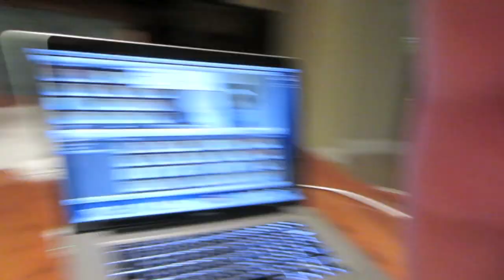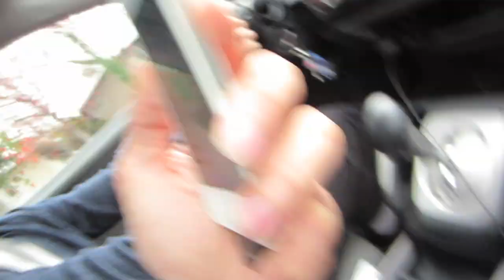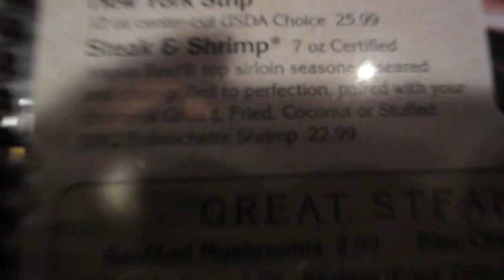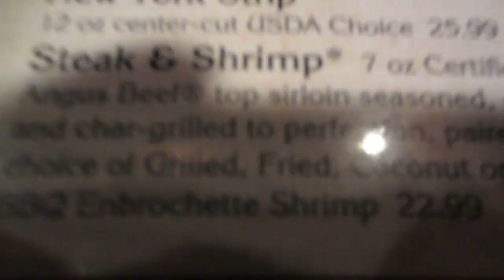Floyd "Money" Mayweather/ End of the world?? | Chllin With Travie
enjoy dis doe!

Twitter & Instagram: @TravieWilliams